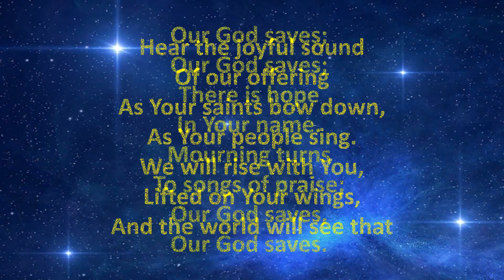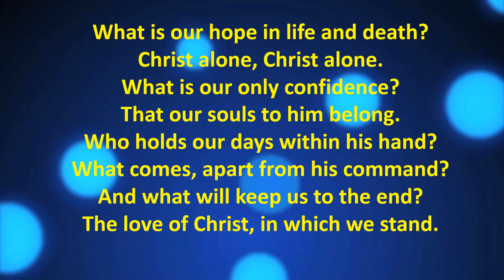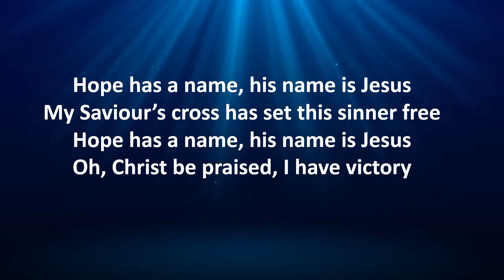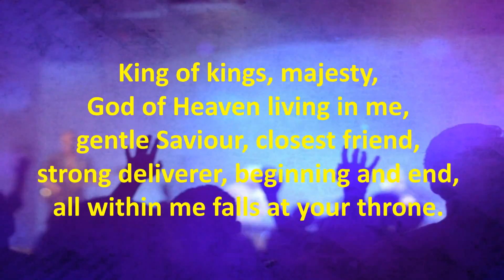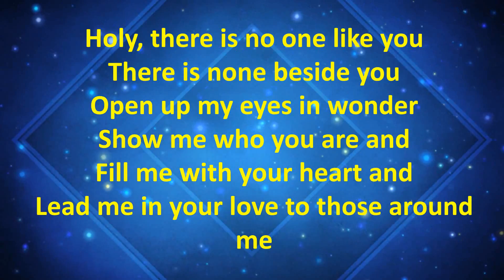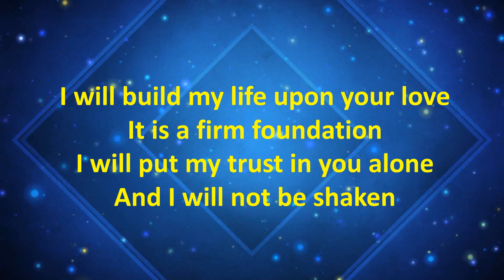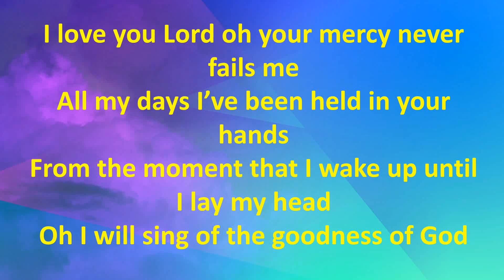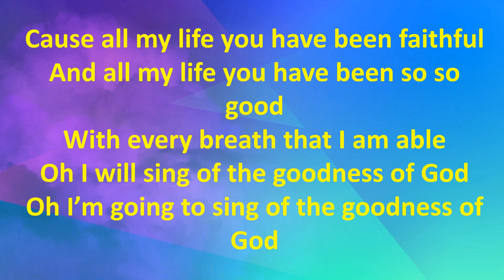7th March Church At Home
This week our minister Rev. Dr. Adrian Burdon speaks about lessons we can learn from the Ten Commandments. The Bible reading is Exodus 20: 1-17.
We have the following licences from Christian Copyright Licensing International (UK)
PRS for Music Licence number 989766
These give us permission to upload these videos to YouTube